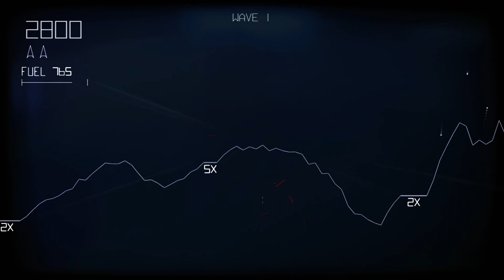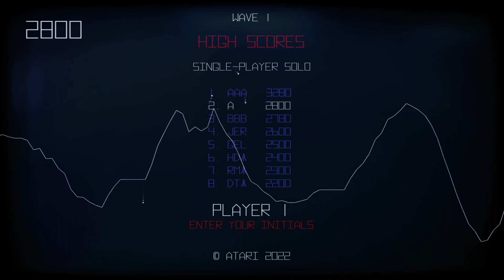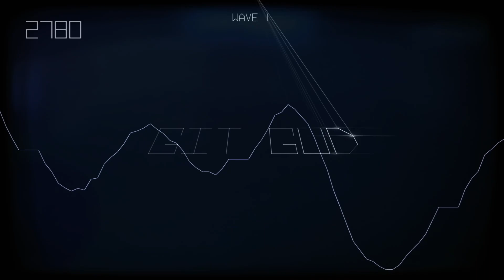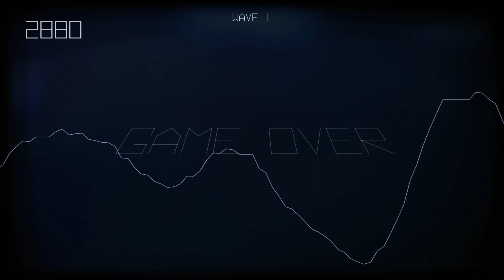VCTR SCTR (Atari 50th:The Anniversary Celebration Compilation,NS) Trying It Out Series (Yuzu)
Seems good but I couldnt figure out how to land in the Lunar Lander based stage. If I figure it out I should be able to beat the other stages.

 This is from Atari 50th : The Anniversary Celebration Collection on the Switch running on the Yuzu emulator.